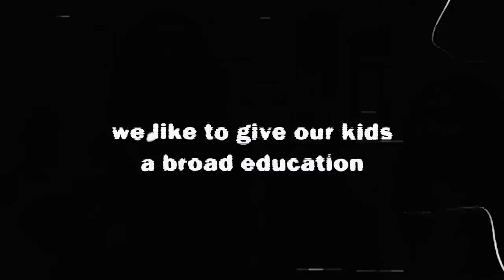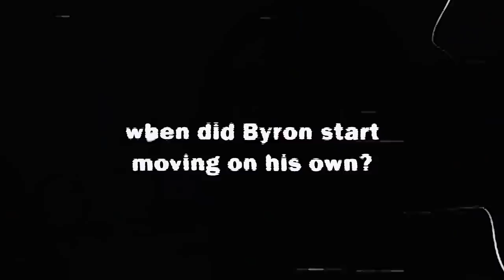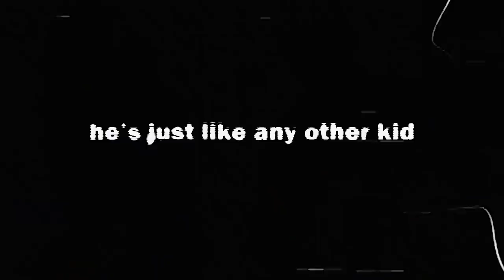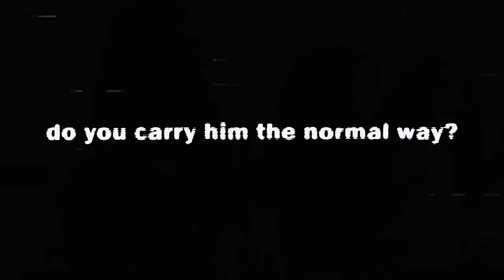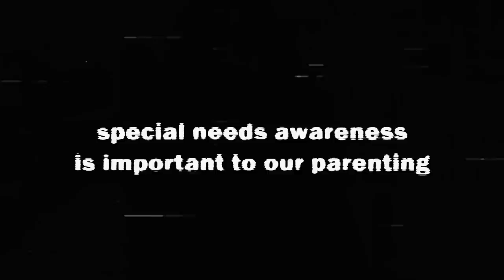The Kid Who Broke 100 Bones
This is the story of our friend Byron Baxter. He has Osteogenesis Imperfecta, or Brittle Bone Disease. The Baxter family are friends of ours and we were excited to bring them into our home to spend a day talking about Byron and teaching our kids more about his disease (or condition).
He has broken 100 bones, but like all other kids he wants to sing, dance, and have fun. We should remember that special needs kids are just like other kids and deserve to be treated with respect and dignity.